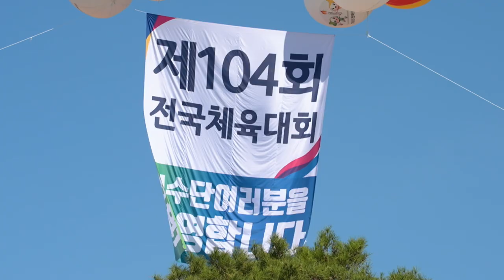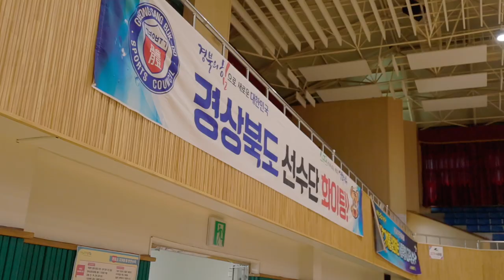2023 경상북도 체육회 전국체전 스케치